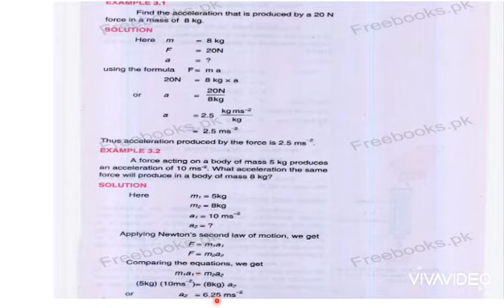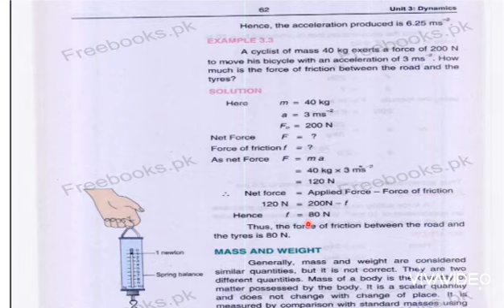class 9th physics Newton 2nd law of motion(clip 2)